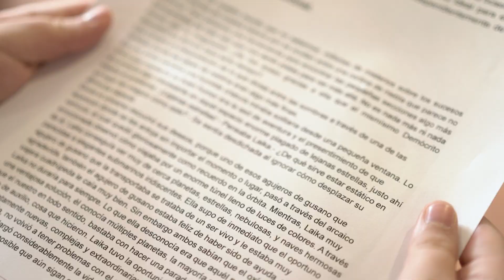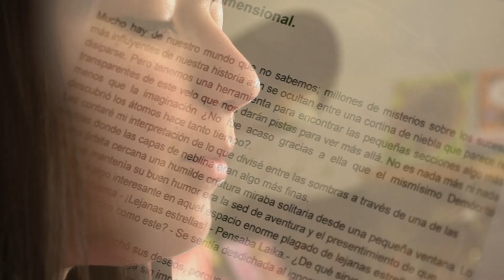Mariana Esquivel - Historias Osadas (Territorio Mágico)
Leer y dibujar son de las cosas que más le gustan a Mariana Esquivel, quien en este capítulo de HistoriasOsadas nos muestra algunos de sus dibujos y nos menciona algunos de sus libros favoritos.